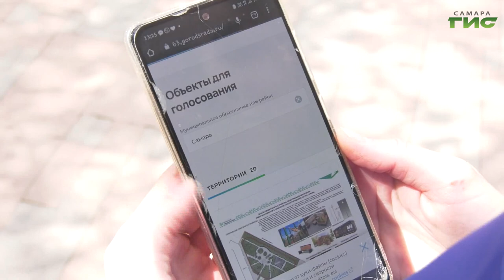Глава Самары Елена Лапушкина представила отчет о проделанной за год работе